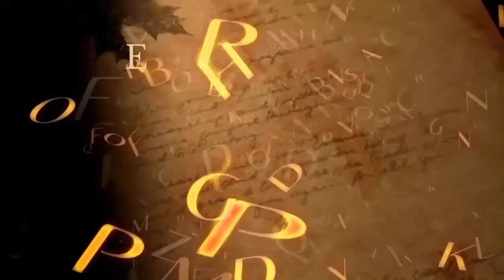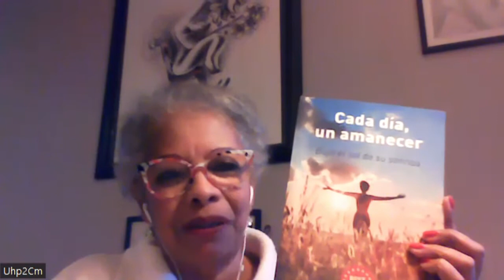Cada dia un amanecer: Bajo el sol de su sonrisa. Escritora.- Carmen Guerrero Famada.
@ElAutorysusLibros. Es el universo de una niña que amada de todos y que amó a todos los miembros de su familia.
 Ella siempre sonriente, creció en un mundo de soles y sonrisas. Francisca les comparte su intimidad, sus alegrías, hay un sol pérmanente en su cabeza, es el sol que nos ilumina a todos. sólo que cada experiencia hace que observemos las cosas de un modo diferente.
Ella, decidió no ver las sombras y mirar la luz en el horizonte.